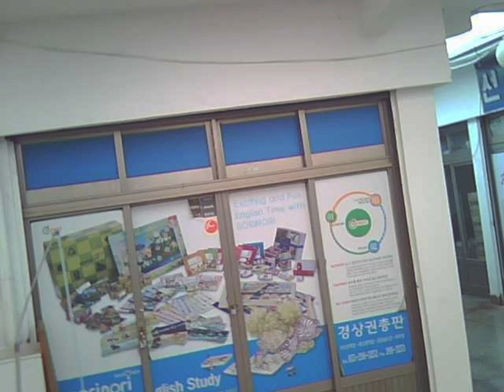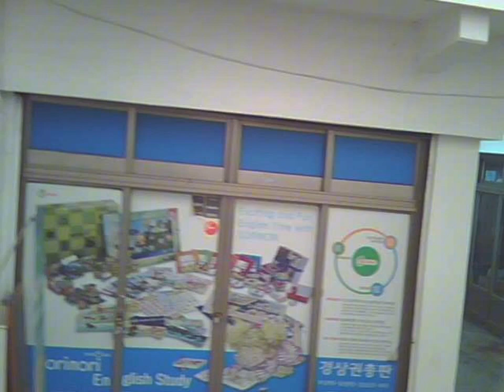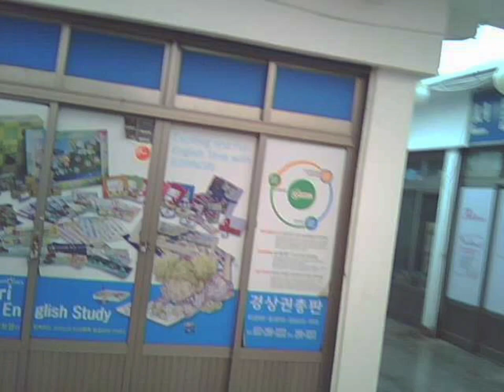K12s MAX 드론 진짜 화질 엉망이다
K12s MAX 드론 으로
촬영한  진짜 드론 영상화질이다
스팩상으로는 4K영상이어야 한다.
근데 실제는 720p 영상이고
그조차도 희미하다.
참고하시길 그냥 연습용 장남감이다
생각하심 됩니다